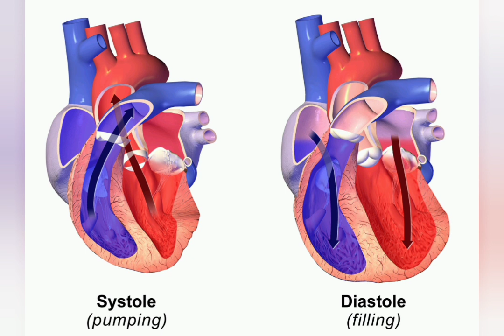Diastolic and systolic